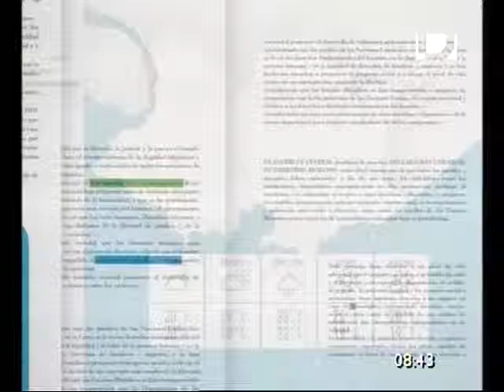InfoTNU: Entrevista con Madeleine Remón, meteoróloga